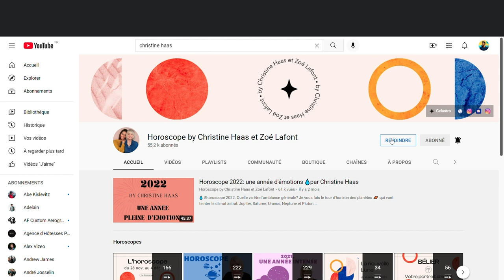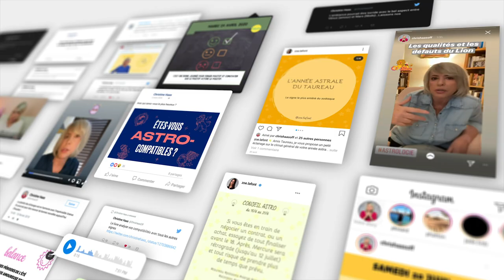Horoscope Balance ♎️ Octobre 2022 🍂 par Christine Haas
🌞 horoscope gratuit du signe de la balance mois d’ octobre #2022 avec des conseils en astrologie et en psychologie.

⭐️ Retrouvez votre signe:
0:00 Introduction
1:19 Vos forces
5:34 Mon conseil
7:12 Jours top
7:30 Au revoir